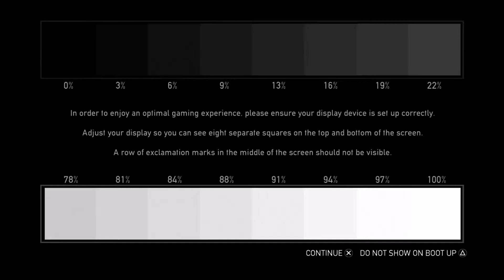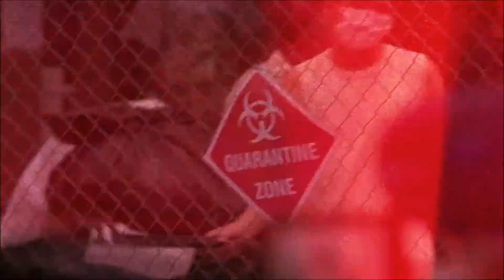Dead Nation Apocalypse Edition Gameplay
Dead Nation AE gameplay, first look for PS4.